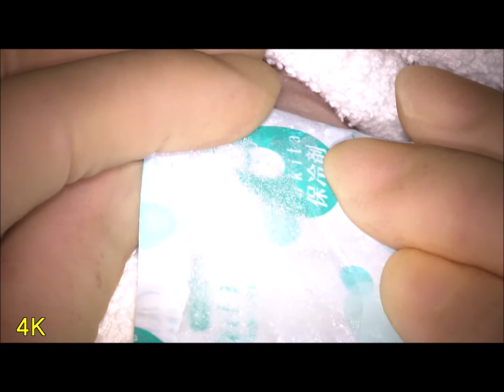ホクロ、ハイピークレーザーによる無麻酔溶解 Opelaser NEOS